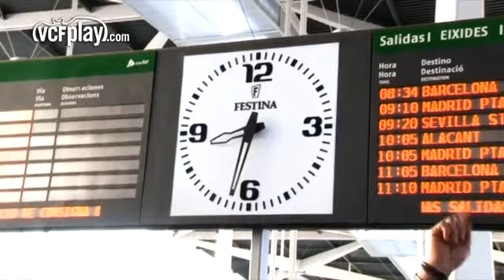Valencia CF: La afición valencianista, camino de Sevilla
Casi setecientos aficionados valencianistas han partido esta mañana desde la estación Joaquín Sorolla en un AVE cargado de ilusión que en estos momentos viaja hacia Sevilla. Mil aficionados más, en 21 autobuses, han salido a las 8 de la mañana desde Mestalla para darle a la ciudad hispalense todo el color y la pasión valencianista.